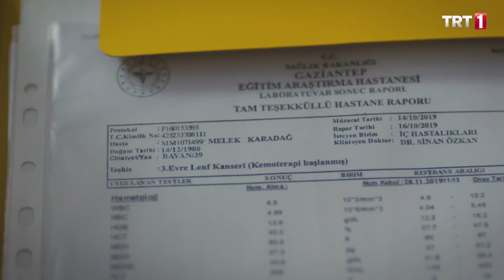Defne, annesinin hastalığını öğreniyor - Benim Adım Melek Özel Sahneler